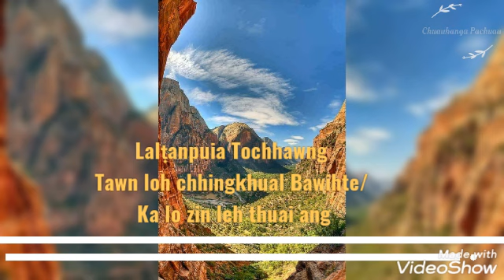Lalṭanpuia Tochhawng - Tawn loh chhingkual / Ka lo zin leh thuai ang